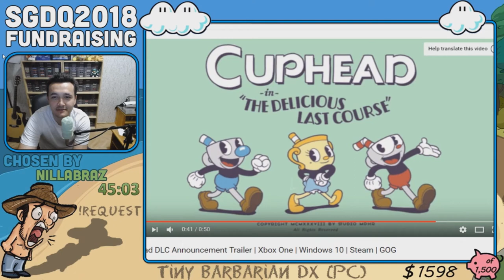TheMexicanRunner reacts to Cuphead DLC Announcement Trailer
I knew you with Cuphead and i like your videos. Keep going sir !